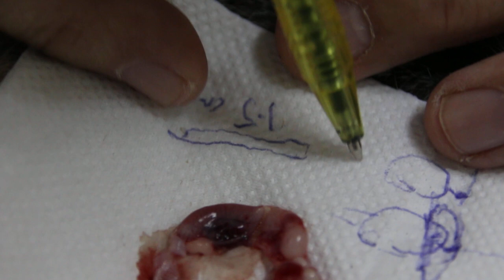For younger vets: How to spay a cat with the shortest skin incision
This is a veterinary educational video for younger vets, sharing Dr Sing's experience to use the ideal skin location to incise so that the ovarian ligaments are longer for tying and the uterine body is accessed. The use of xyalzine + ketamine 0.1 ml + 0.4 ml IM was used in this case. Analgesia last around 18 minutes with this combination.